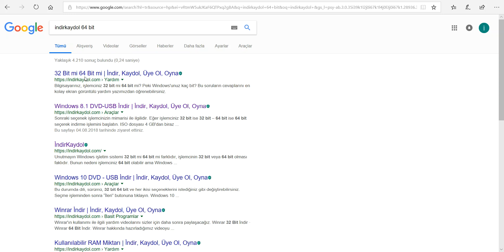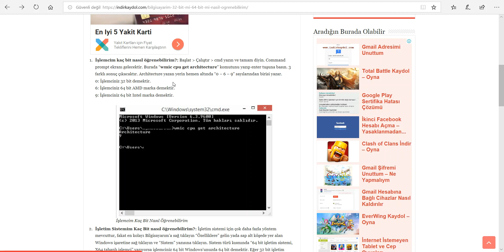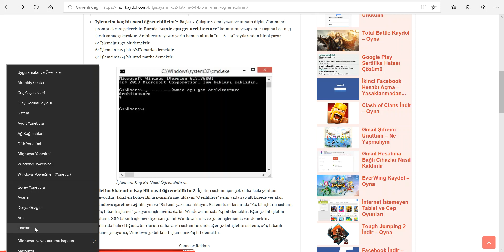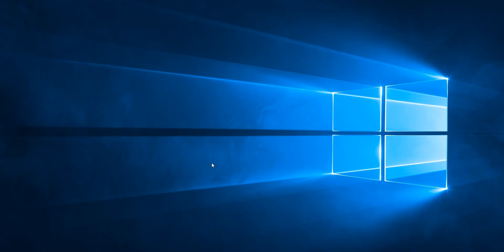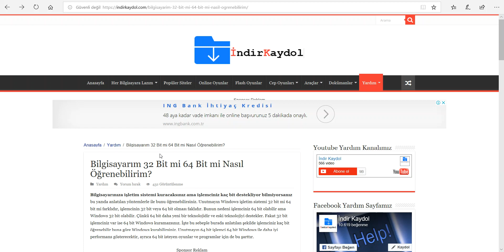Bilgisayarım İşlemcim 32 Bit mi 64 Bit mi?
PC'nizin yada işlemcinizin kaç bit olduğunu programsız nasıl öğrenebileceğinizi detaylı bir şekilde anlatıyorum.